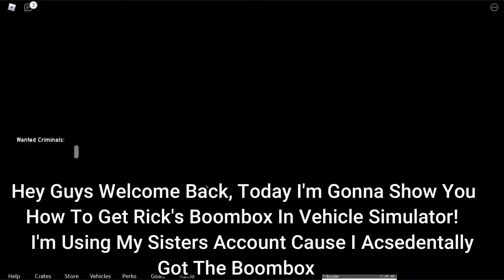How To Get Rick's Boom Box In Vehicle Simulator! {Roblox}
This Is A Video Of How To Get Rick's Boom Box In Vehicle Simulator!